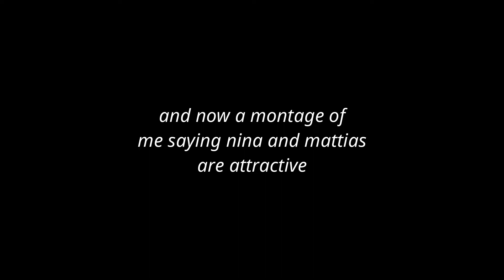the finale is hereeee | shadow and bone episode 8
the final episode is here.

this is the trevor noah video about the corona virus and the spanish flu (thought it was a great comparison):

Dustin Higgs was sentenced to the death penalty for the kidnapping and murder of three women when he wasn't even the one to pull the trigger. The real murderer came forward, and he is currently serving life while Dustin is still on death row.

Pervis Payne, an intellectually disabled man, was going to meet his girlfriend at her home when he found her neighbor brutally attacked. He was immediately pinned for the crime and has spent over 30 years on death row for it.

for black lives matter:

petitions:
breonna's website (so you can help with her case)

movies/tv shows:
pose (this is a must watch... blm and pride)
self-made: inspired by the life of madam c.j. walker
13th
becoming
all-american